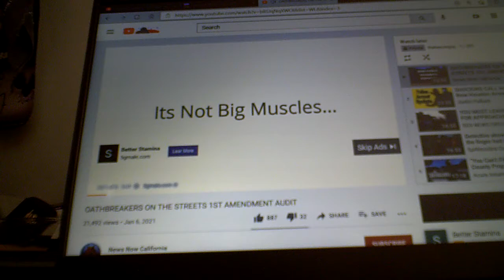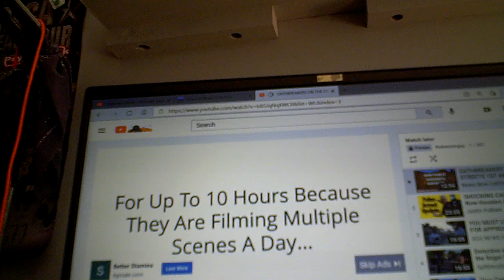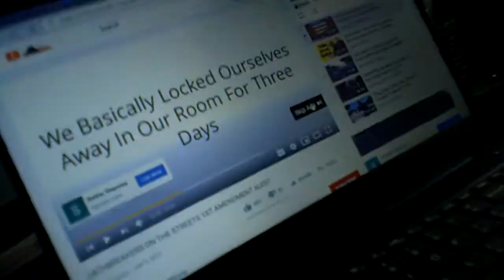sex-rated commercial on youtube...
hahahahahaha... that's funny and dumb too...